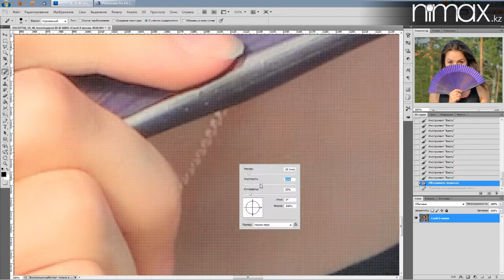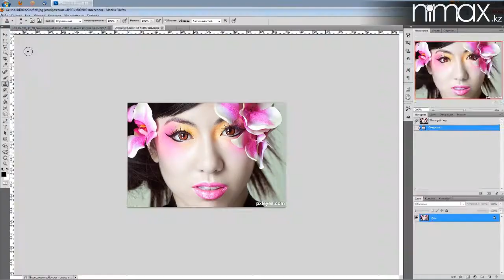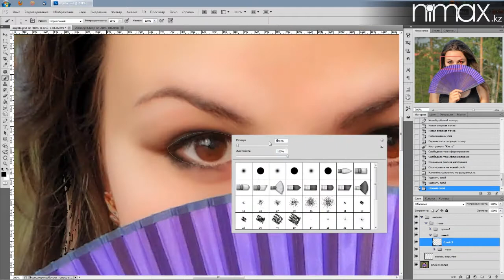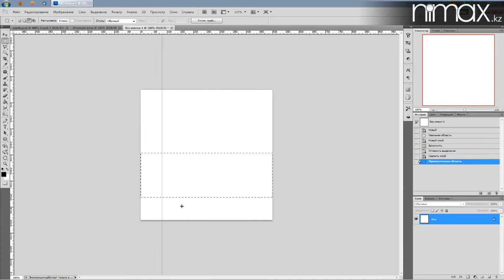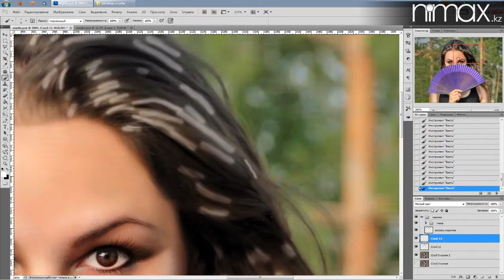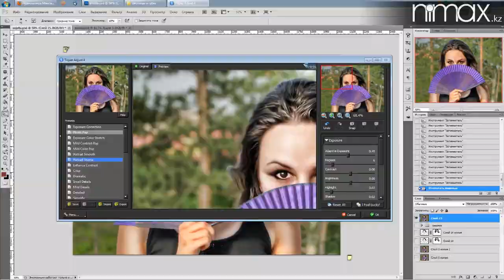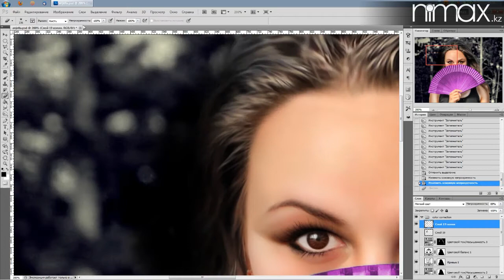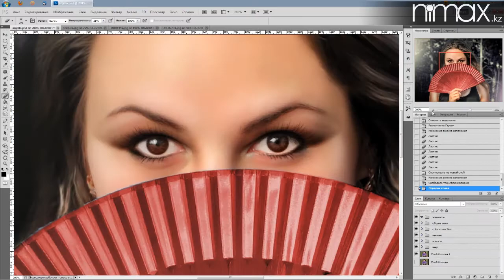speed art Анжела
На создание потрачено 3 часа